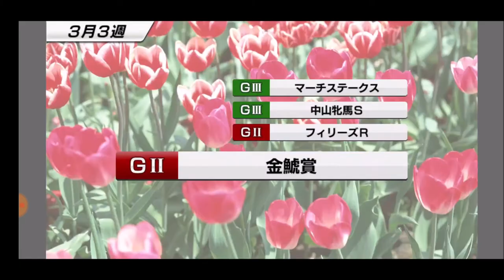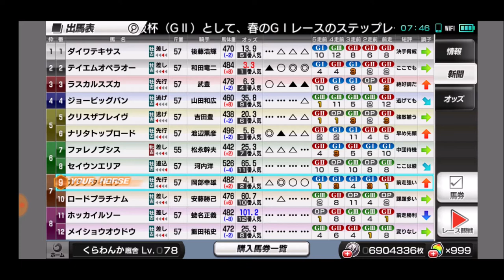【スタポケ 37-5】強い！ テイエムオペラオーとナリタトップロード 中山記念→大阪杯【スターホースポケット＋ ：競馬ゲーム ：ヒノデマキバオーを種付け】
【3】初ビッグ制覇！＆アドマイヤベガの末脚 ジャパンダートダービー→菊花賞：